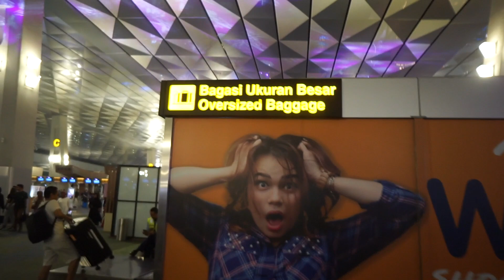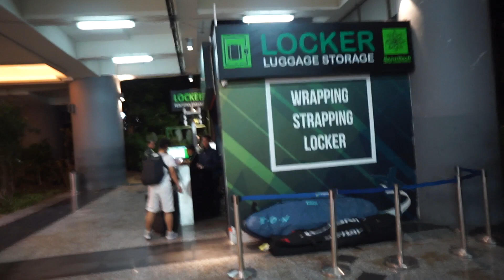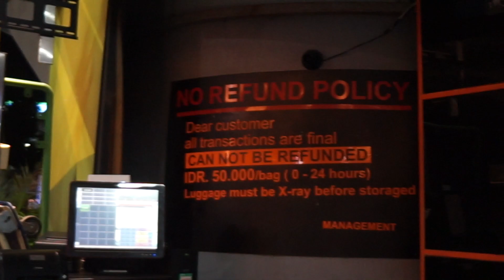Ke Bali Sepedaan | Sayang suami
Nemenin suami acara sepedaan di Bali
Ke Bali PP demi sepedaan aja